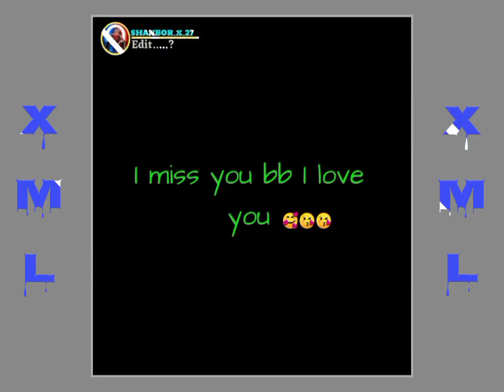I miss_you__bb I love you 🥰😘 // XML file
.google.com/file/d/1gO_e5ZUAtNygb-JxSvir4-BBYFytJHSz/view?usp=drivesdk